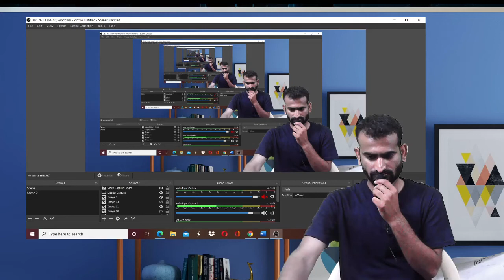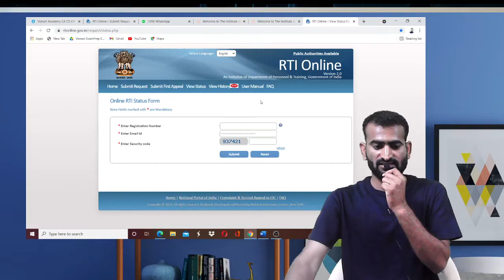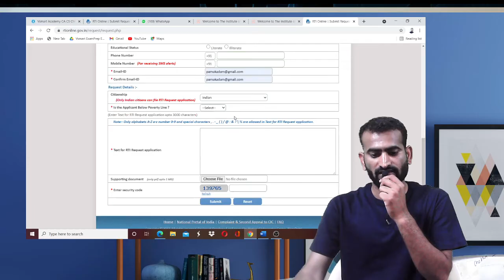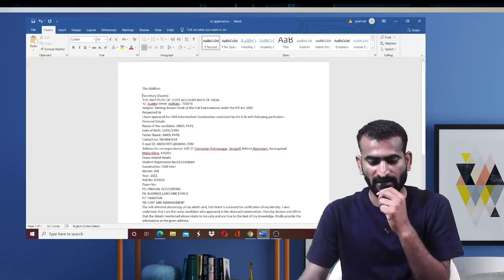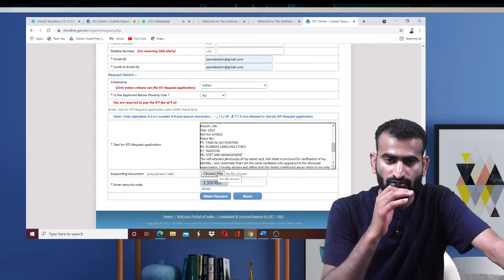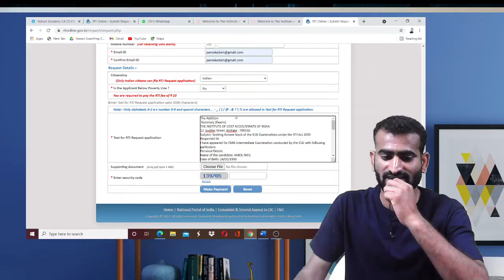full details abt RTI How to get CMA answer sheet through RTI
TELEGRAM CHANNEL DETAILS-